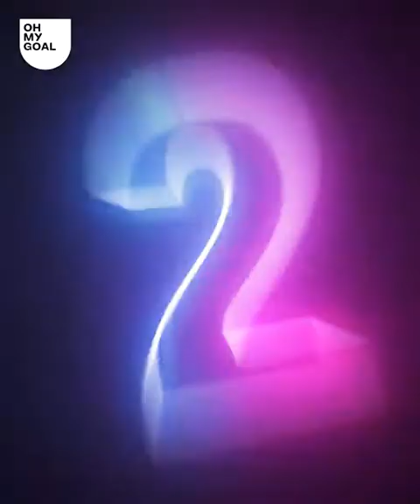Top funniest football highlights that can rarely be repeated,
this video is about the top funniest soccer highlights which contain some comedy skills in it .